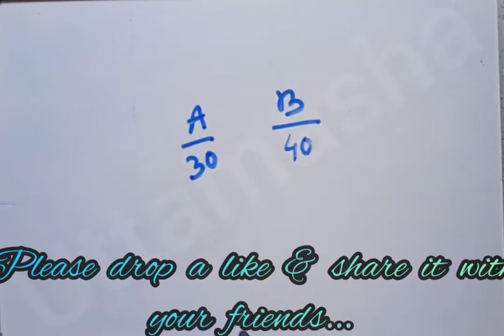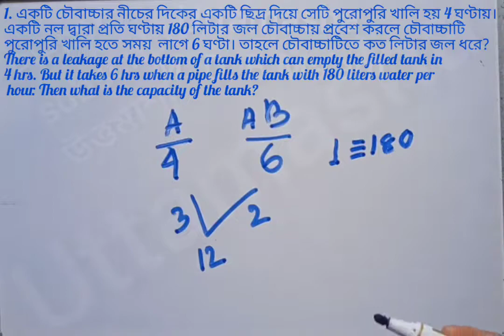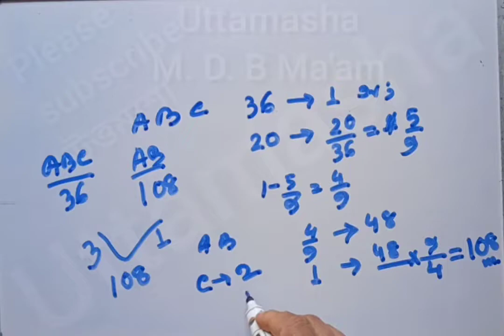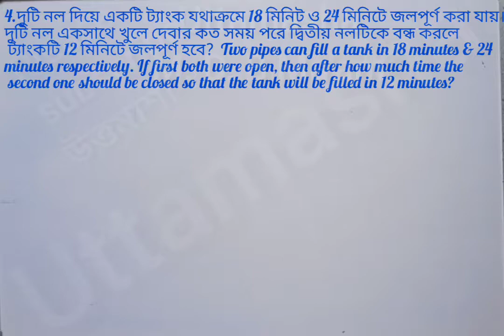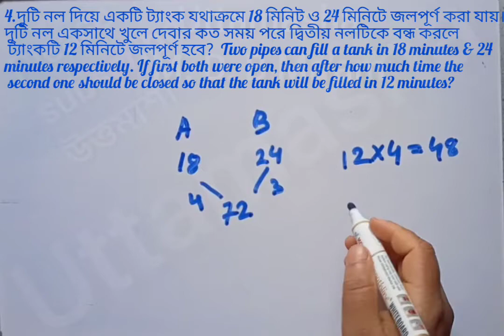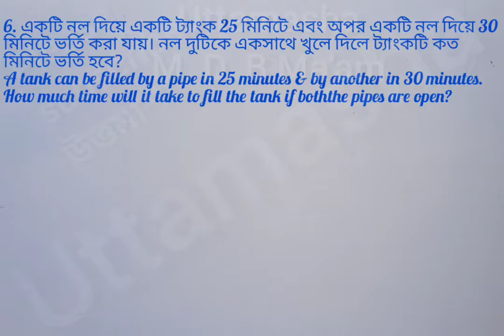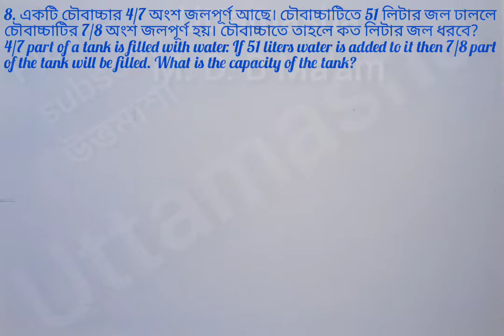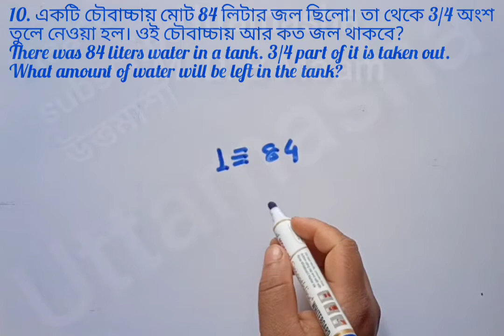নল ও চৌবাচ্চা || Pipe & Cistern : Complete discussion : Important for all Competitive exams.